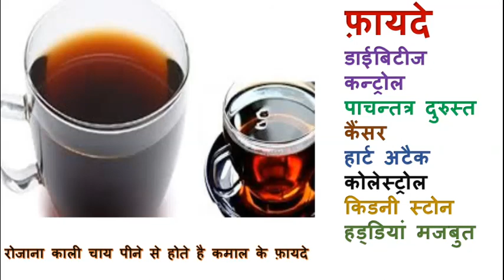रोजाना काली चाय पीने से होते है कमाल के फ़ायदे कई गम्भीर बिमारिये हो जाती है हमेशा के लिए खत्म //